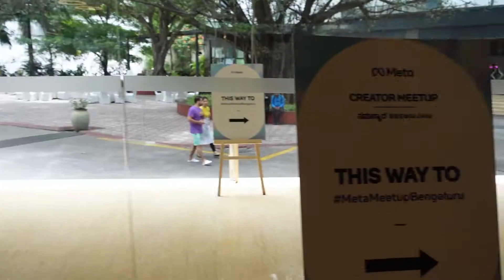Made It To Meta Meet-Up | A Good Day With All The Fellow Creators | Mom With A Camera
Hey Guys,

Taking you all through this amazing day, where I met so many amazing people. It was great to see all the creators under one roof.
Don't forget to watch the whole video to see how the event unfolded.❤️

Goes without saying that I Love you guys...❤️